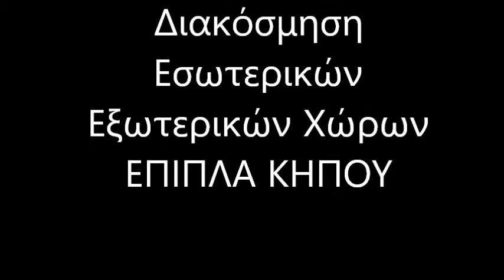Home Decoration Lamia Διακόσμηση Σπιτιού Λαμία Έπιπλα κήπου Λαμία Home Decor Lamia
Έπιπλα κήπου
Στεφανια Μπαγλατζη Κηφισίας 96 Μαρούσι 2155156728
ΑΠΟΣΤΟΛΗ ΠΑΝΕΛΛΑΔΙΚΑ
ΠΑΓΚΟΣΜΙΑ ΑΠΟΚΛΕΙΣΤΙΚΟΤΗΤΑ
Βαμβακερές Ομπρέλες Κήπου Λαμία (για να απολαμβάνετε τον ίσκιο χωρίς να αρρωσταίνετε).